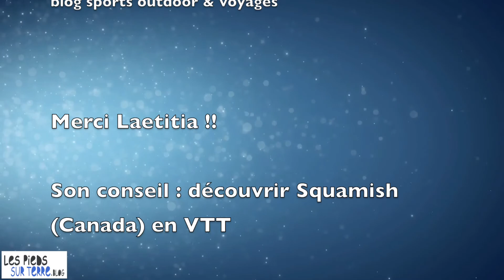L'interview flash #1 de Laetitia Roux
L'interview flash = 1 champion(ne) de l'outdoor + 1 conseil de destination sympa à découvrir + 1 sport outdoor

Mon blog fait découvrir des coins sympas à travers des sports outdoor! J'ai voulu faire participer ces personnes qui ont beaucoup voyagé pour s'entrainer et pour faire les compétitions, afin qu'elles vous livrent un conseil d'endroit à découvrir.
C'est Laetitia Roux qui m'a fait l'honneur de se prêter au jeu de l'interview dans ce premier épisode. 👍